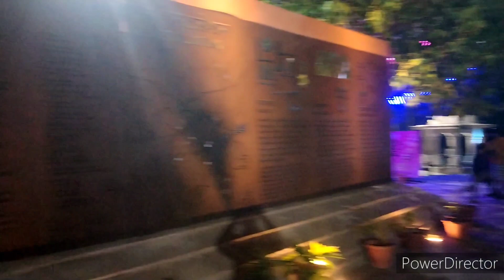namo ghat/bhul na jana Banaras me aana/famous tourist point in Varanasi